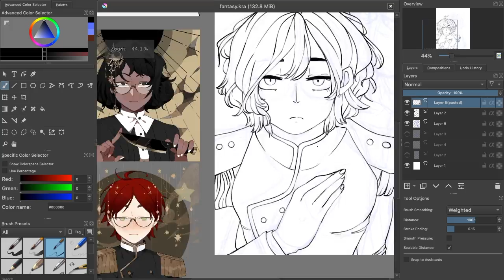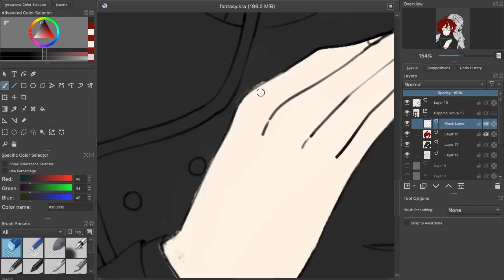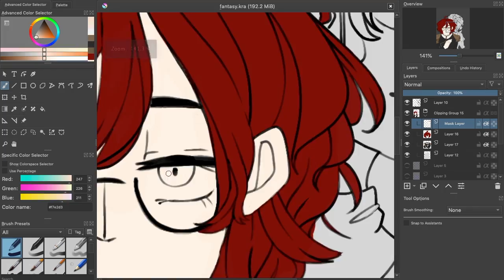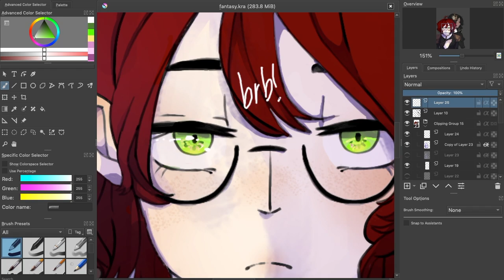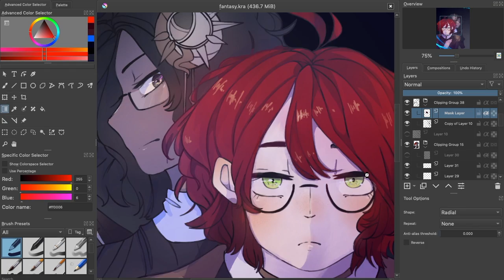Aoki Tsuki Michite ♡//Fantasy AU [Speedpaint]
Praise your palette of lies
For it’s a masterpiece that you have created.

Woot woot! This time another speedpaint I MOST DEFINITELY did not have the time for but did anyways sjfnsdjf

This is for that Fantasy AU again! This time with Parisa and Alt :)

Sorry for all the pauses ahh!

Program: Krita, iMovie

--CREDITS--
Music- Black Butler - "Aoki Tsuki Michite" (Ending) | ENGLISH ver | AmaLee